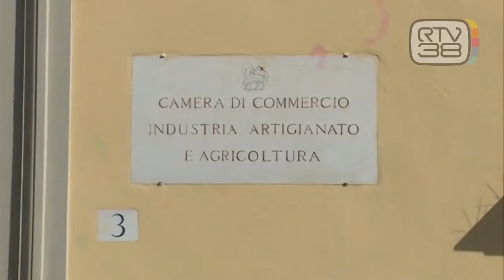A Firenze esami online per i futuri agenti immobiliari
La Camera di commercio di Firenze riparte con gli esami di abilitazione per i mediatori in modalità online. La prima sperimentazione partita con i candidati si è svolta il 29 marzo 2021 e vede Firenze come apripista in tutta Italia. La piattaforma è quella utilizzata per gli esami universitari, ma riadattata appositamente per svolgere sia le sessioni scritte che orali. Ne parla Brunella Tarli, Dirigente area servizi di promozione della Camera di commercio di Firenze.